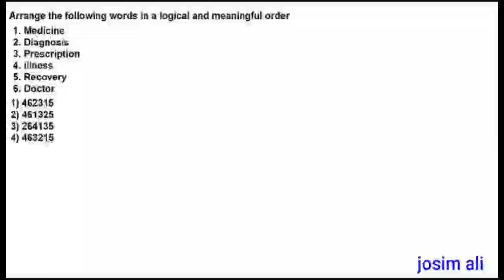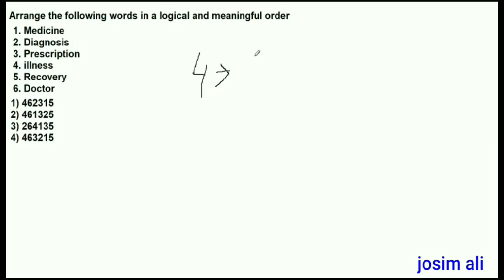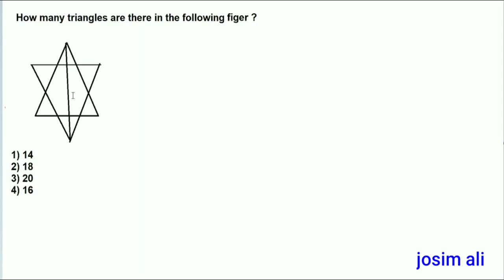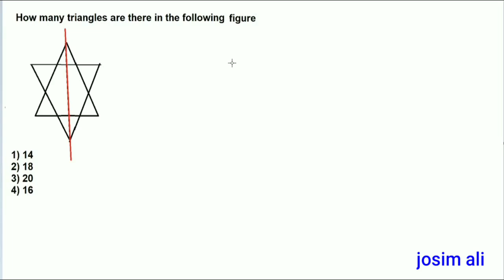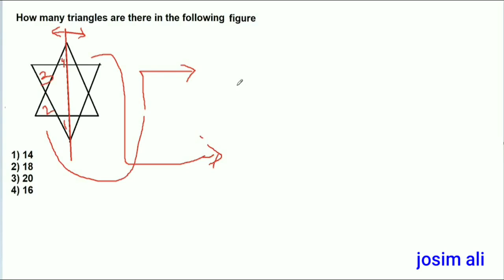G I 6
publish on 20 april 2020
this question type is general intelligence
here the link of G.K. pdf file